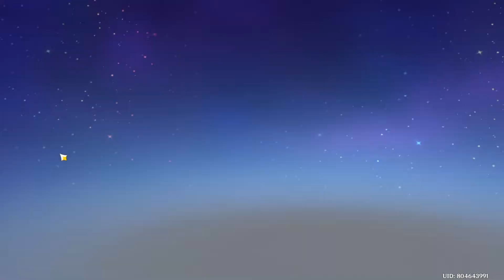Genshin Impact: walkthrough no commentary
This is my walkthrough and coverage of Genshin Impact with No Commentary on PC.